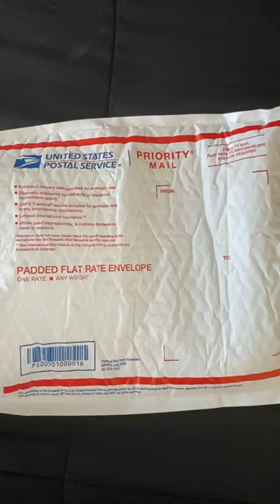My 3rd slide from @LiveFreeArmory 🔫🔥